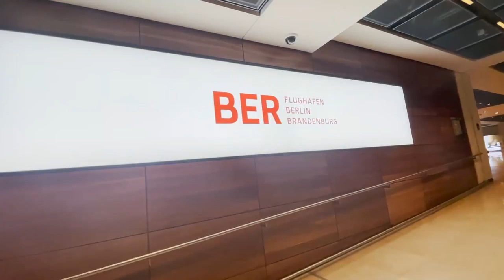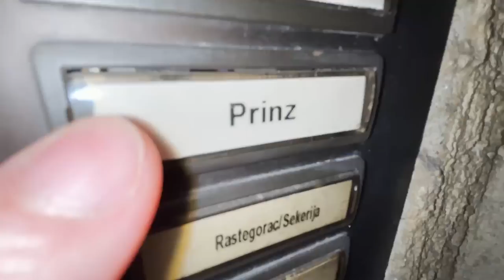NÜCHTERN in BERLIN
*Meine Partner/Werbung
geschäftliche Email Adresse:
Impressum:
Luca Bossio
C/O Fairplay-Management GmbH
Schauenburgerstraße 116
24118 Kiel